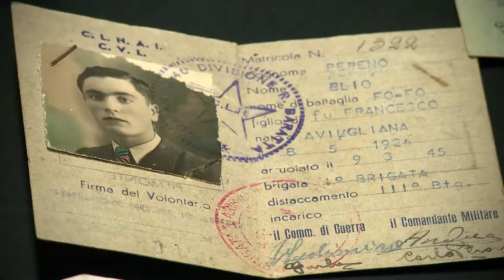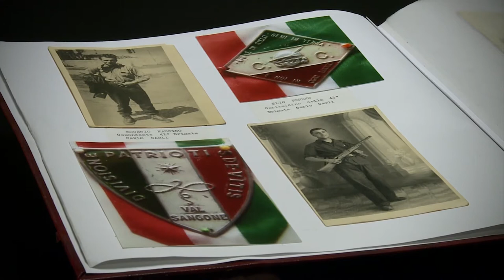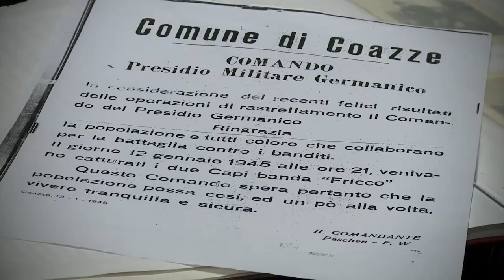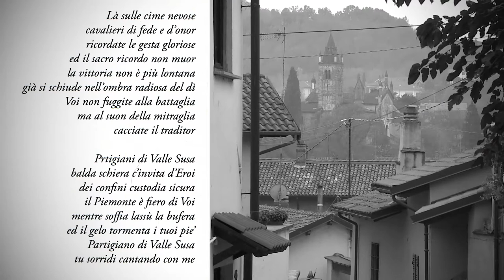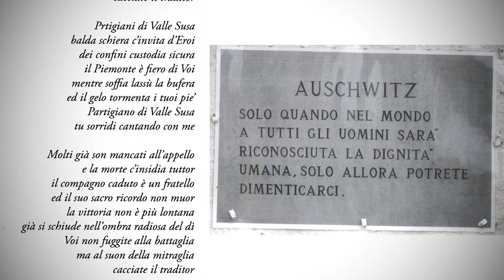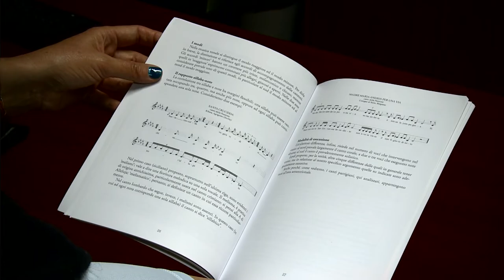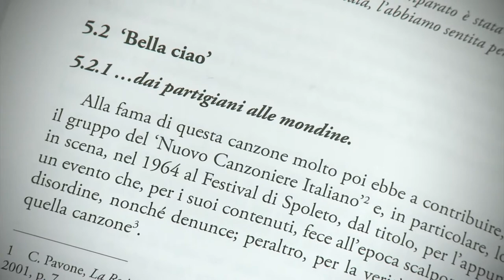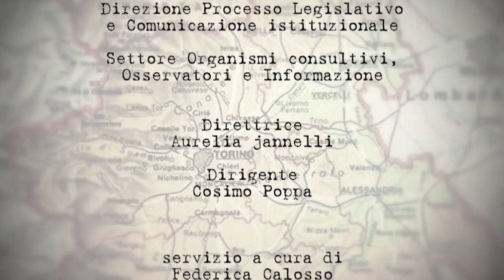Piemonte Memoria 18. I partigiani nelle valli del Torinese. Alla sera si cantava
Interviste a Elio Pereno (91 anni) partigiano di Avigliana, cultore di canti della Resistenza e a Mario Orla, insegnante di musica, autore del volume "Tu sorridi cantando con me. Canti di partigiani in Valle di Susa".

Servizio a cura di Federica Calosso
Riprese Videoinweb Torino
Marzo 2018